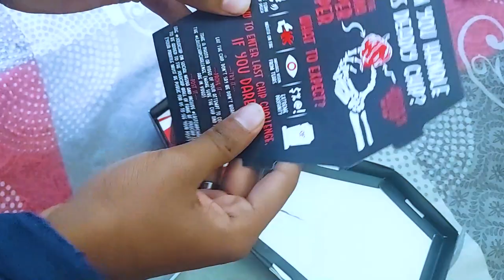Jolo Powder !! Kannur vs Thrissur vs Malappuram